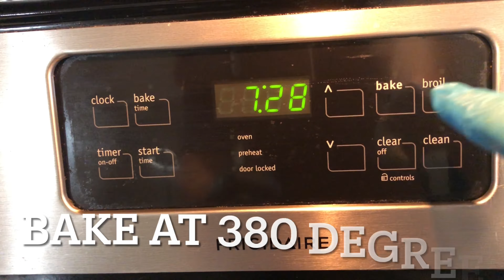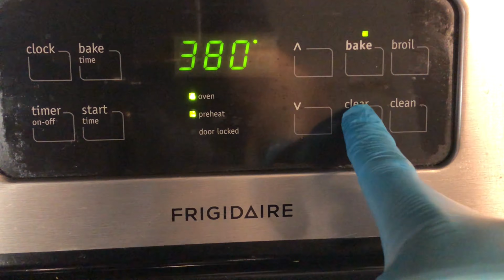How to make Chicken Tikka Mac & Cheese 😉 | Baked Tikka Mac & Cheese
This video is about Spicy Baked Chicken Tikka Mac & Cheese.